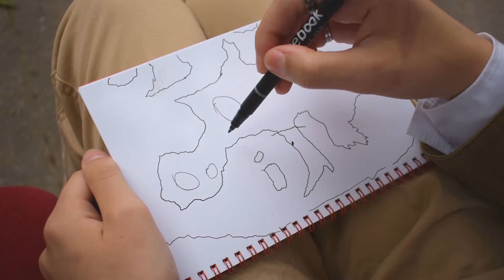Qual é a Língua mais Próxima do Português? — Classificação das Línguas Românicas | Alomorfe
É uma família grande e linda, mas quais filhos são mais parecidos? Vejamos hoje como se classificam as línguas românicas!

​00:00 Introdução
00:35 As Línguas Românicas
01:38 As Línguas Ocidentais e as Orientais
03:08 As Mudanças Fonológicas
08:59 As Línguas Periféricas e as Centrais
09:38 Sobre o Vocabulário
13:10 Uma Pequena Comparação
14:18 Conclusão

Produção: Pellissari&Pellissari